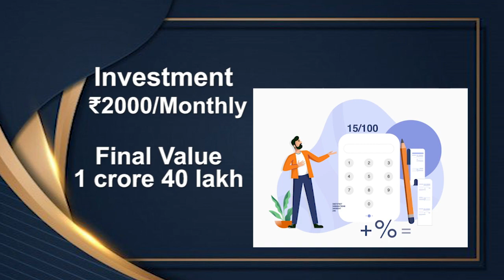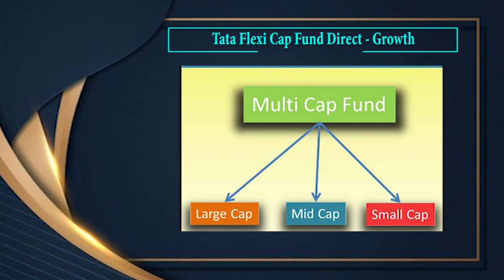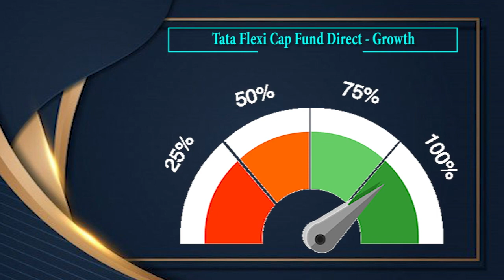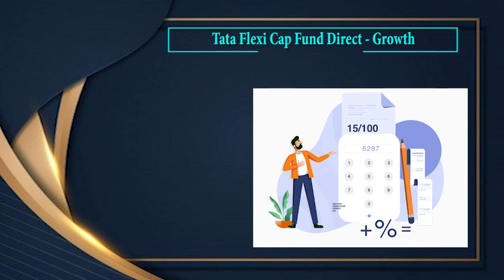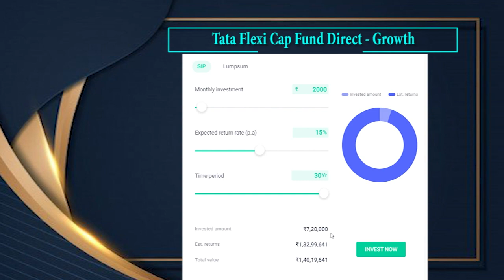Tata Flexi Cap Mutual Fund for SIP 2022 I Best Mutual Funds in India for 2022 | Hindi I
About Tata Flexi Cap Fund
Tata Flexi Cap Fund Direct - Growth is a Multi Cap mutual fund scheme from Tata Mutual Fund. This fund has been in existence for 4 yrs 1 m, having been launched on 17/08/2018. Tata Flexi Cap Fund Direct - Growth has ₹2,260 Crores worth of assets under management (AUM) as on 30/06/2022 and is medium-sized fund of its category. The fund has an expense ratio of 0.76%, which is close to what most other Multi Cap funds charge.
Tata Flexi Cap Fund Direct - Growth returns of last 1-year are -0.37%. Since launch, it has delivered 14.43% average annual returns. The fund has doubled the money invested in it every 3 yrs.
Tata Flexi Cap Fund Direct - Growth scheme's ability to deliver returns consistently is in-line with most funds of its category. Its ability to control losses in a falling market is average.
The fund has the majority of its money invested in Financial, Materials, Capital Goods, Consumer Staples, Services sectors. It has taken less exposure in Financial, Materials sectors compared to other funds in the category.
The fund's top 5 holdings are in ICICI Bank Ltd., HDFC Bank Ltd., Reliance Industries Ltd., ITC Ltd., SBI Cards & Payments Services Ltd..